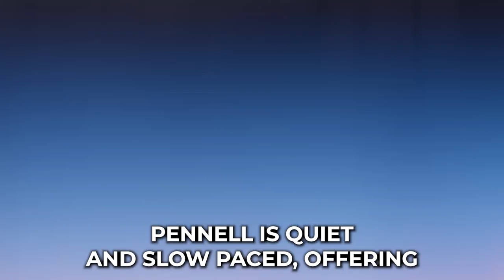Car Shipping In Panola County | MS Vehicle Shipping | Panola County Car Transport Services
Don't miss out on the inside scoop on Panola County Car shipping companies - read our blog post now!

🚗 Welcome to A1 Auto Transport: Your Trusted Vehicle Shipping Solution in Panola County, MS! 🚗

Looking for a reliable and proven auto transport service to or from Panola County, MS? Look no further! A1 Auto Transport is your go-to expert for seamless and stress-free car shipping.

🌐 Proven Expertise: With years of experience, A1 Auto Transport has established itself as a reliable and trusted name in the auto transport industry. Our proven track record speaks for itself, ensuring a smooth and reliable vehicle shipping experience.

🌍 Nationwide Coverage: Whether you're moving to or from Panola County, MS, or any other location across the country, A1 Auto Transport has you covered. We offer nationwide vehicle shipping services to meet all your transportation needs.

🛣️ Efficient and Timely Delivery: Our team is dedicated to providing efficient and timely delivery of your vehicle. We understand the importance of your time and ensure that your car reaches its destination safely and on schedule.

🛡️ Secure Transport: Rest easy knowing that your vehicle is in safe hands. A1 Auto Transport prioritizes the security of your car during transit, employing top-notch safety measures to safeguard your vehicle from any potential risks.

🌟 Customer Satisfaction: At A1 Auto Transport, customer satisfaction is our top priority. Our team of professionals is committed to providing exceptional service, ensuring a hassle-free experience for our valued customers.

📍 Conveniently Located in Panola County, MS: Our presence in Panola County allows us to serve the local community with personalized and reliable auto transport services. We're conveniently located to cater to your specific needs in and around the Panola County area.